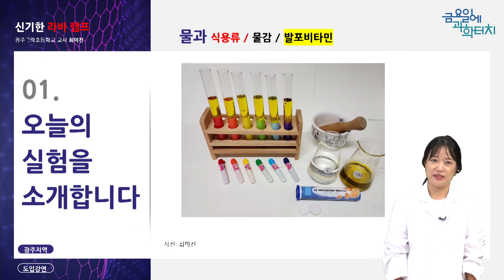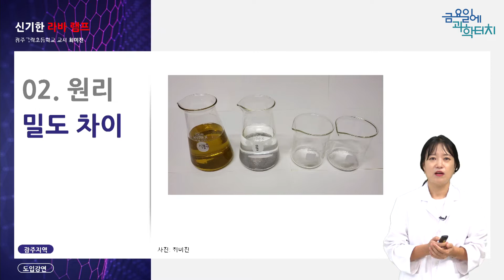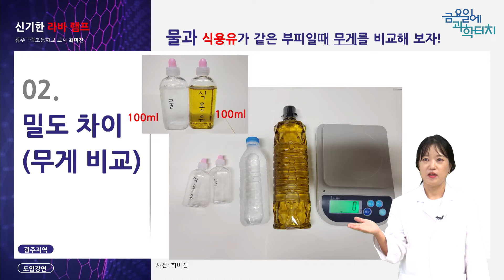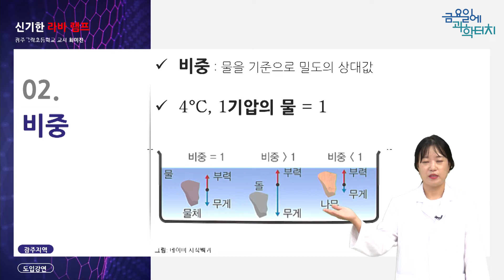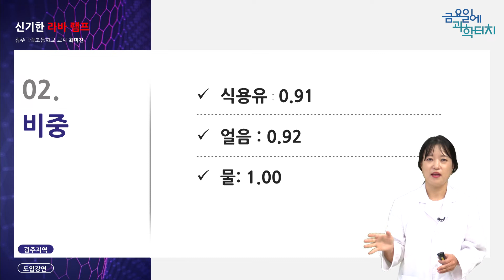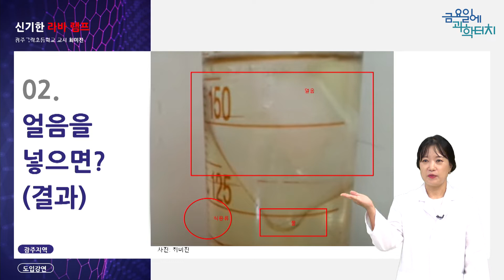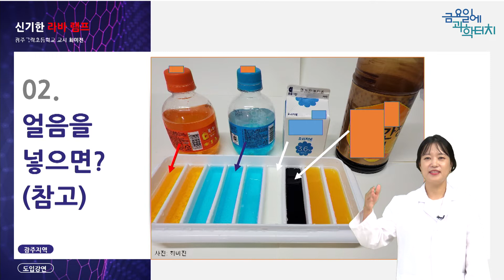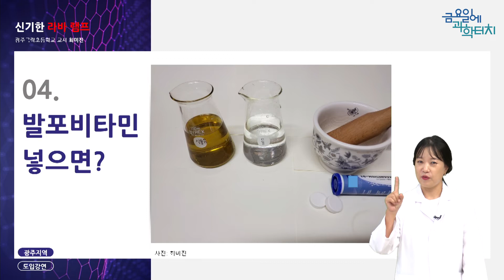금요일에 과학터치 광주지역 도입 강연 – 용암처럼 부글부글, 신기한 라바 램프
용암처럼 부글부글, 신기한 라바 램프 – 광주극락초등학교 최미진 선생님